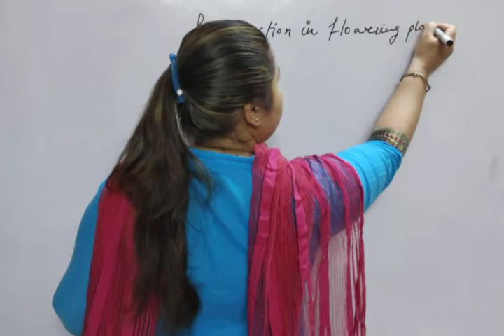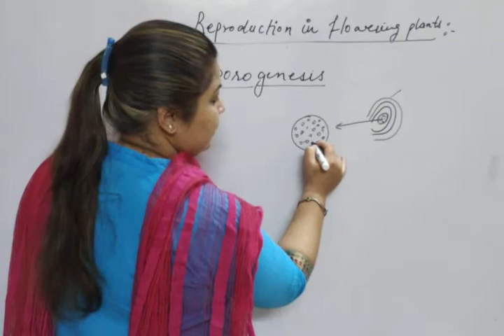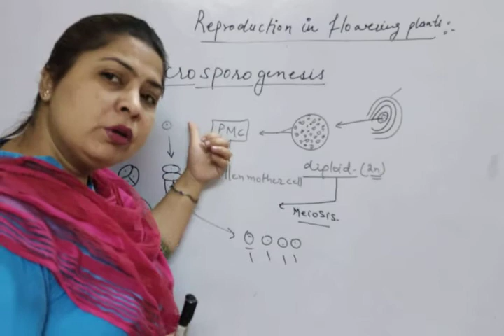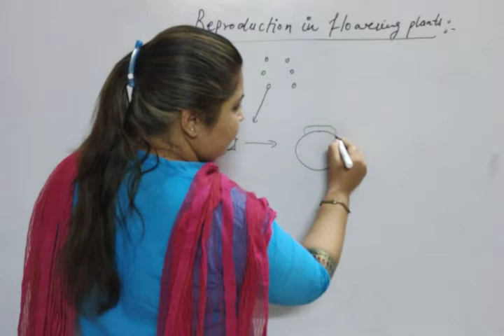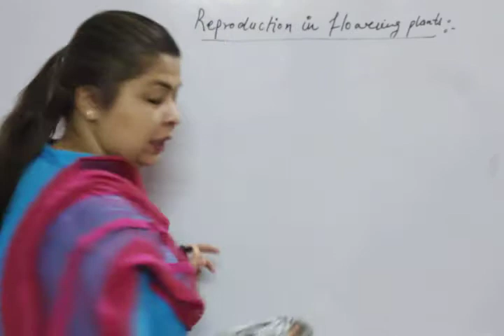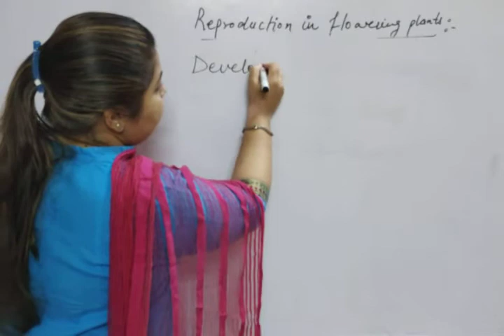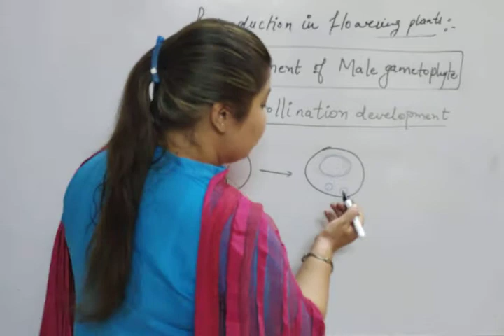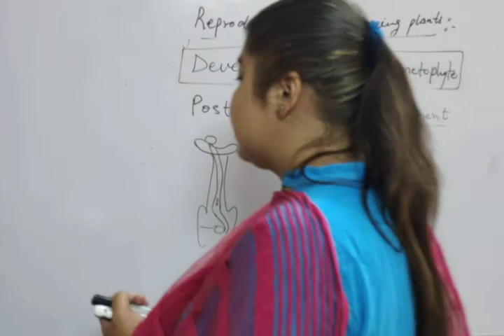Unit-1_Chapter-2_Reproduction in flowering plants_L2